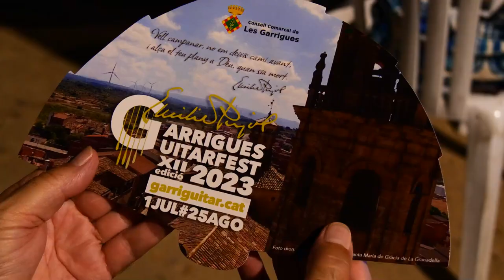ZKDUO | LES BORGES BLANQUES | lesborgestv.cat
GARRIGUES GUITAR FESTIVAL 2023

Divendres 21 de juliol, 22.00h
Jardins del Terrall | Google Maps
LES BORGES BLANQUES
GARRIGUITAR 2023 | CONCERT + TAST
REFLEX
ZKDUO
Jonathan Parkin – guitarra
Alberto Muñoz – violoncel

Original duo amb innovador repertori variat i versàtil, de nous sons i colors. Alberto Muñoz Vicente és un cèlebre solista internacional, membre fundador de l’aclamat quartet de cordes The LSQ, i Jonathan Parkin, aclamat i premiat guitarrista, elogiat per BBC Radio 3 i membre fundador de What Guitar Trio. Les riques sonoritats del violoncel, la intimitat de la guitarra i la sublim musicalitat dels dos músics asseguren una inoblidable experiència musical.